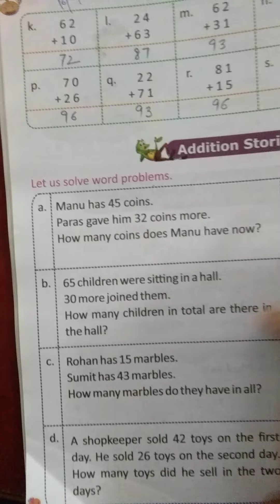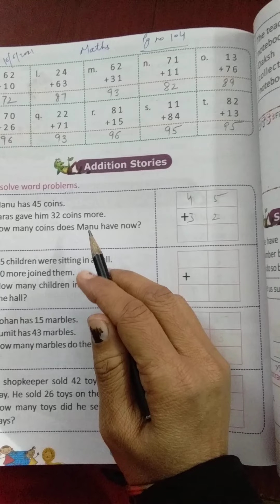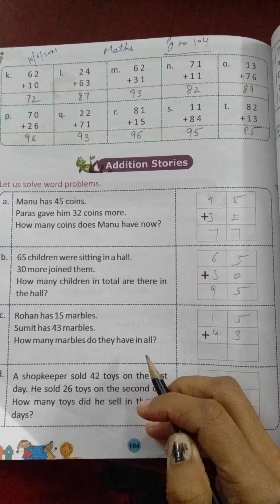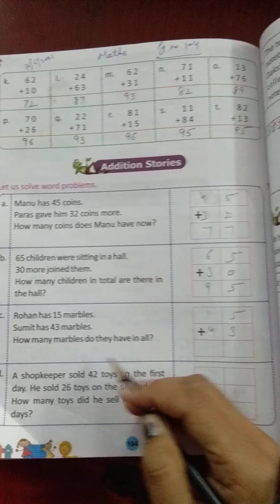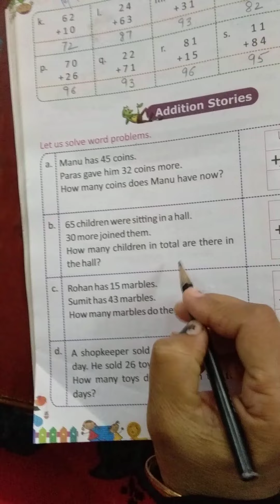Maths /Story sums (word problems) / addition /pg. no. 104